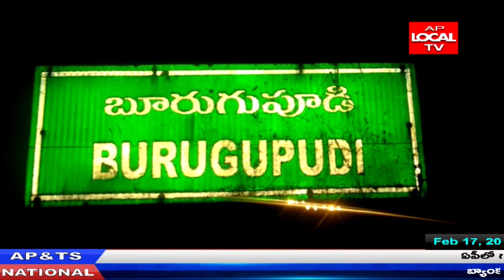తూ || గో || జిల్లా రాజానగరం మండలం లో స్థానికులు ఆందోళన